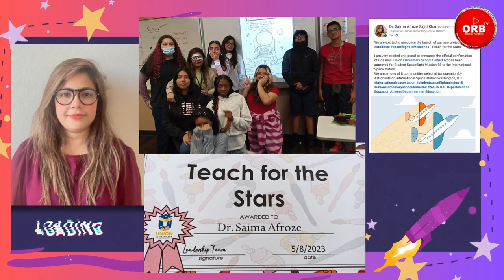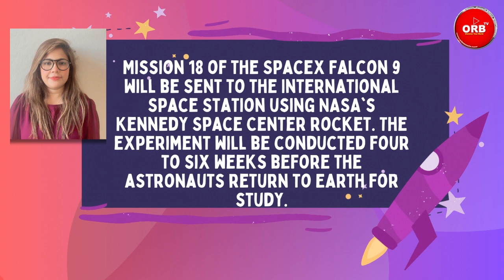Pakistani Educator selected for International Space Station Experiment I Dr Saima I NASA I Orbtv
Dr. Saima Afroze, a Pakistani educator currently residing in the United States, has been selected as one of the participants in the Student Spaceflight Experiments Program (SSEP) 20th Flight Opportunity, specifically SSEP Mission 18. This program involves conducting experiments aboard the International Space Station, with the mission set to commence in September 2023. Dr. Afroze's selection was made by the astronauts stationed on the International Space Station.

The announcement of Mission 18 to the International Space Station is made by the National Center for Earth and Space Science Education, specifically regarding the Student Spaceflight Experiments Program (SSEP). The experiment that has been chosen will be transported to the International Space Station (ISS) via a SpaceX Falcon 9 rocket, which will be launched from NASA's Kennedy Space Center located in Florida. The experiment is scheduled to be launched from the renowned pad 39A, which has been historically associated with all Apollo missions to the Moon as well as 82 Space Shuttle missions. The experiment will be operated by astronauts aboard the International Space Station (ISS) for a duration of 4-6 weeks, after which it will be returned to Earth. Subsequently, the experiment will be handed over to the student flight team in your community for analysis.